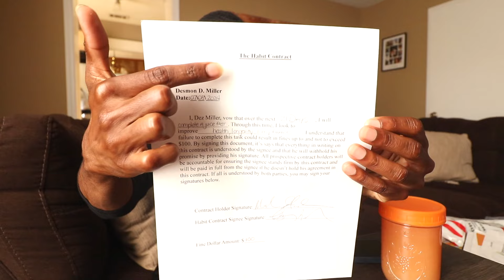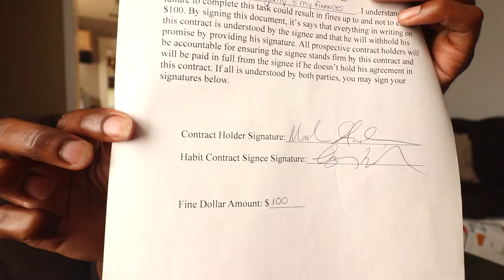The Habit Contract: The Most Simple and Effective Way to Create Better Habits 📜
I learned a valuable lesson from reading the book titled "Atomic Habits" by author James Clear. This particular lesson has helped me in so many ways so I just thought I'd attempt to bring value to someone else's life as it has done mine! Hope it helps!

CREATING THE BEST VERSION OF OURSELVES, STARTS TODAY.. ❤️💪🏾